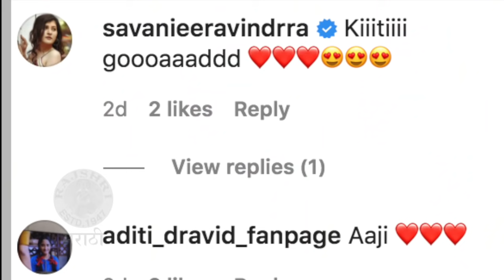Aditi Dravid's Grandmom Shows Her Passion, Recorded A Fun Song For Movie | Mazya Navryachi Bayko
अदिती द्रविड आणि तिची आजी सोशल मीडियावर हिट आहे. अदिती नेहमीच तिच्या आजीचे Cute व्हिडीओ शेअर करत असते. असंच तिने आजीचा गाणं रेकॉर्ड करतानाचा व्हिडीओ शेअर केला आहे.